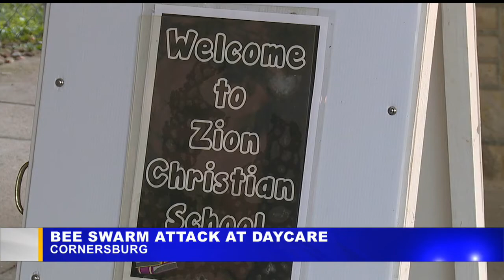Swarm of bees attacks child at Cornersburg daycare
A 17-month-old is recovering from dozens of bee stings that she got at daycare in Cornersburg on Wednesday.